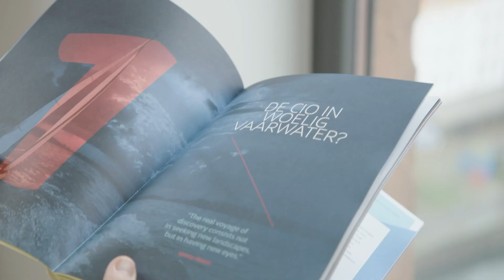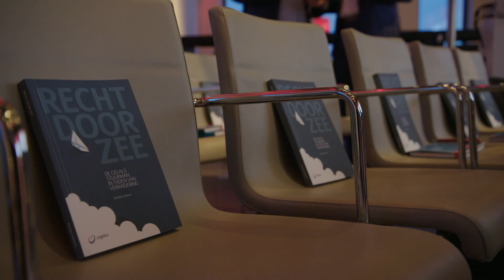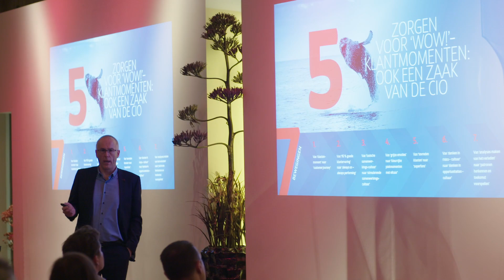Cegeka Events: Aftermovie CIO Sourcing Board Antwerpen 2018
Aftermovie van het Cegeka CIO Sourving Board in Antwerpen. Meer informatie over Cegeka vind je op